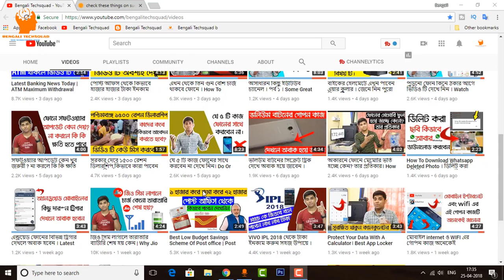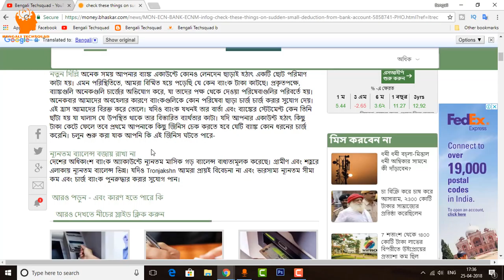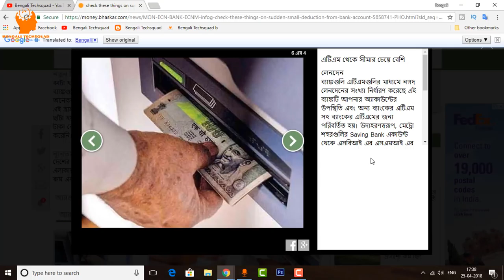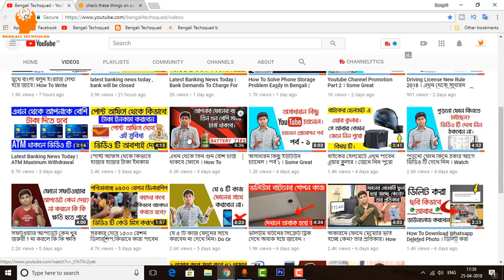Latest Banking News Today । Why Money Debited From Savings Bank Account । Reasons Of Cutting Money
Latest Banking News Today । Why Money Debited From Savings Bank Account । Reasons Of Cutting Money  Explained In Bangla